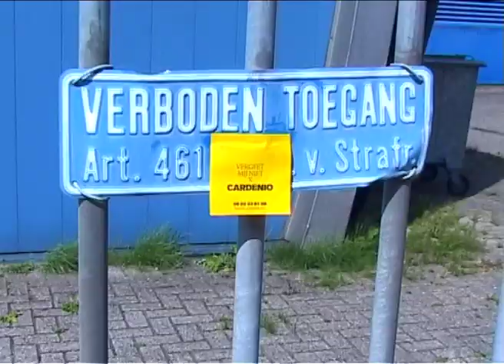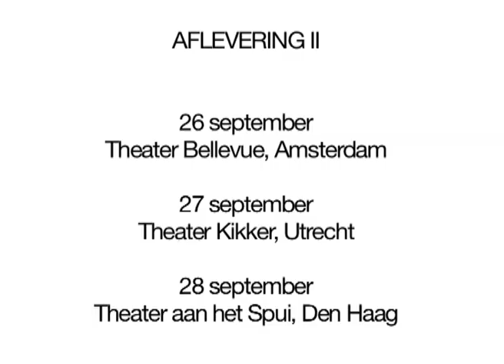Cardenio, de rehabilitatie van een verloren Shakespeare, Afl. 2 - Het NUT - Trailer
IN MEI 1613 SPELEN DE DE KING'S MEN VOOR HET EERST 'THE HISTORY OF CARDENIO'. HET IS DE ZWANENZANG VAN DE GROOTSTE SCHRIJVER ALLER TIJDEN; WILLIAM SHAKESPEARE.
MAAR JUIST DIT LAATSTE TONEELSTUK RAAKT ZOEK. EN VANAF DAT MOMENT IS HET DE HEILIGE GRAAL VOOR IEDERE SHAKESPEARE LIEFHEBBER. DESKUNDIGEN EN SCHATZOEKERS SPEUREN VIER EEUWEN LANG DE HELE WERELD AF OP ZOEK NAAR HET VERLOREN MANUSCRIPT.

WIE IS CARDENIO? WAT IS ZIJN VERHAAL EN WAAROM IS JUIST ZIJN GESCHIEDENIS VERLOREN GEGAAN? STOND ER IN DIT STUK IETS DAT HET DAGLICHT NIET VERDRAGEN KON? WIE HEEFT SHAKESPEARE'S 'CARDENIO' DOEN VERDWIJNEN?

VANAF SEPTEMBER 2010 BEGINT HET NUT AAN ZIJN OPENBARE ZOEKTOCHT. AAN EEN GIGANTISCHE TAFEL ZULLEN SCHRIJVERS, WETENSCHAPPERS, AVONTURIERS EN U OUDE BRONNEN EXPLOREREN, BESTUDEREN EN BEDISCUSSIEREN, TERWIJL OP DE TAFEL ACTEURS HET VERHAAL TOT LEVEN BRENGEN IN DE HOOP DE VERLOREN RIDDER CARDENIO TE REDDEN UIT DE HANDEN VAN DE VERGETELHEID. OP 1 DECEMBER 2010 BRENGT HET NUT DE NEDERLANDSE PREMIERE VAN DE ENIGE SHAKESPEARE DIE NIET EERDER IN NEDERLAND TE ZIEN WAS.